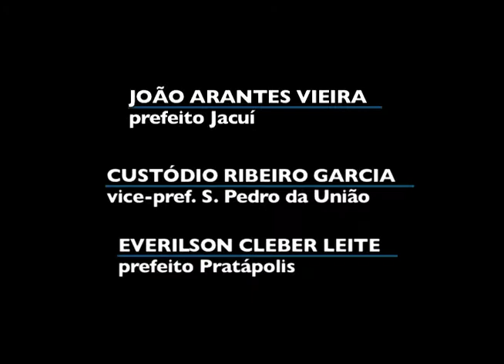Antonio Anastasia e Aécio Neves visitam São Sebastião do Paraíso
O governador de Minas Gerais e candidato à reeleição, Antonio Anastasia, esteve em São Sebastião do Paraíso, no Sudoeste do estado, acompanhado por Aécio Neves, que disputa o Senado. Eles foram recebidos por lideranças políticas e receberam apoio de 12 dos 17 prefeitos da região